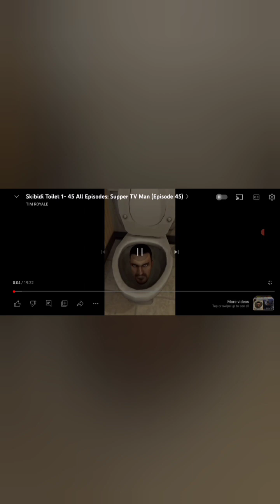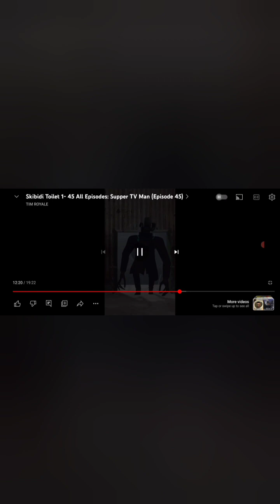we need to talk about skibidi toilet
in this video I react to the world famous Skibidi toilet skibidi meme it's a amazing series full of plot twists and fun